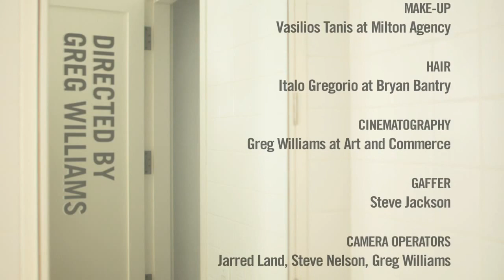Kate Beckinsale for Esquire